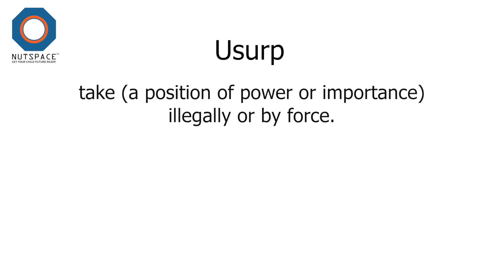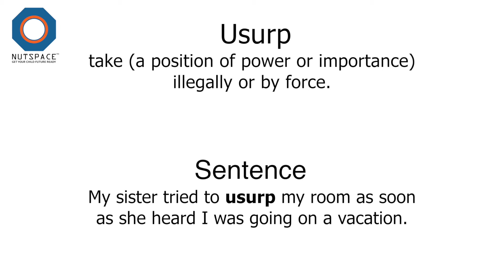Usurp Meaning | VocabAct | NutSpace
--- MEANING ---

Usurp: take (a position of power or importance) illegally or by force.

--- SENTENCE ---

My sister tried to usurp my room as soon as she heard I was going on a vacation.

replace (verb)
to be used for doing the same job as something that was used before

change (verb)
to replace something with a new or different thing

renew (verb)
to replace something that is old or damaged

supersede (verb)
if one thing supersedes another, it replaces the other thing, especially because it is more modern or more useful

swap (verb)
to replace one thing with another

substitute (verb)
to remove one thing and put something else in its place

give way (phrase)
to be replaced by something, especially something newer or better